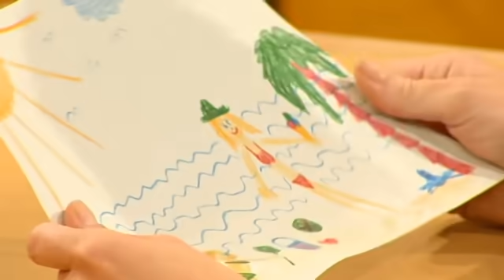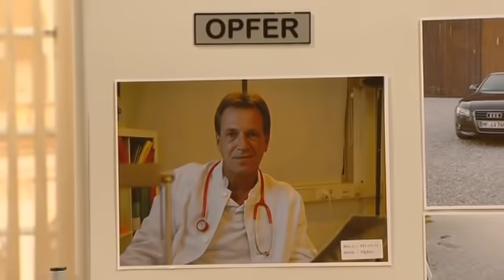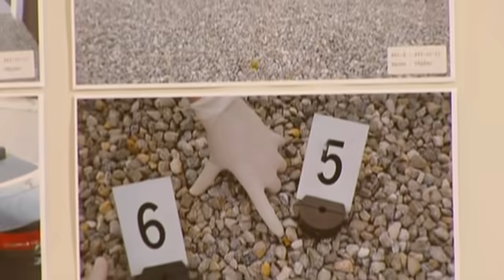"Hier zählen Fakten!" Verteidiger Stevens flippt aus! | 1/2 | Richter Alexander Hold | SAT.1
Heike Töpfer soll ihren neuen Hausarzt erschossen haben, weil er angeblich ihre kranke Tochter vernachlässigt und zugleich wohlhabende Patienten bevorzugt behandelt hat. Die ständige Sorge um die zehnjährige Lilly zehrte an den Nerven der Mutter.

2001 übernahm er die Moderation der Sat.1-Gerichtsshow "Richter Alexander Hold".